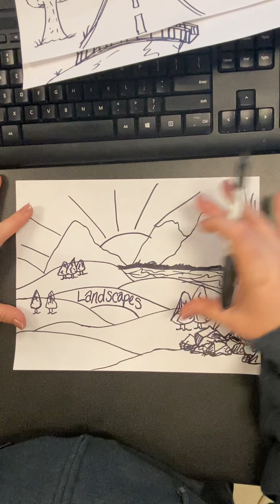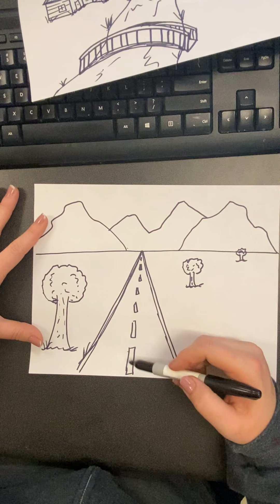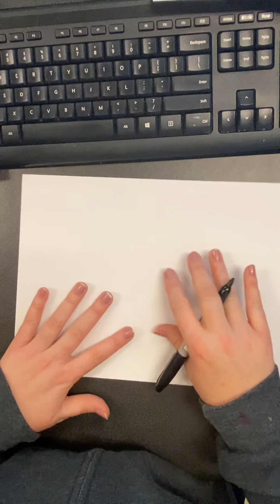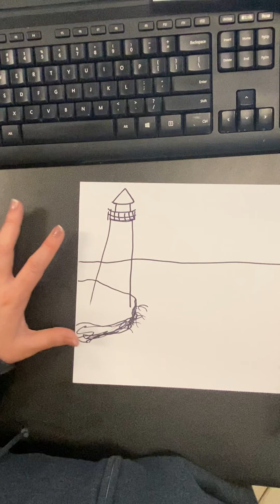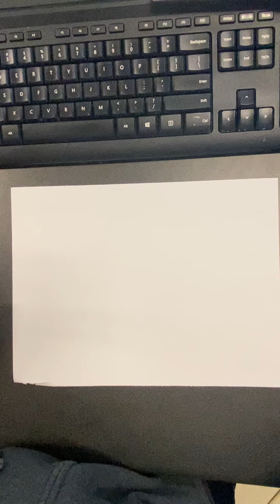Glasses on a Landscape